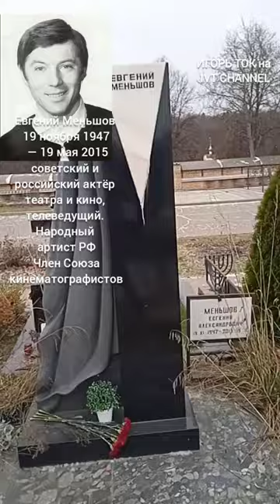ЕВГЕНИЙ МЕНЬШОВ 76лет со дня рождения МОГИЛА. ИГОРЬ ТОК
Игорь Викторович Т. Спасибо✌